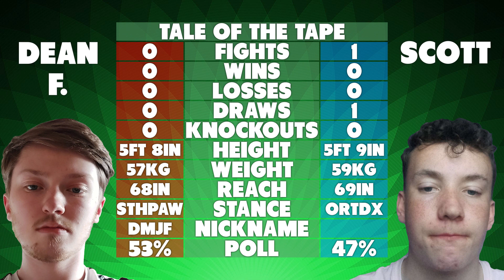Boxing Event 3: Beau vs Lawrence (Full Event)